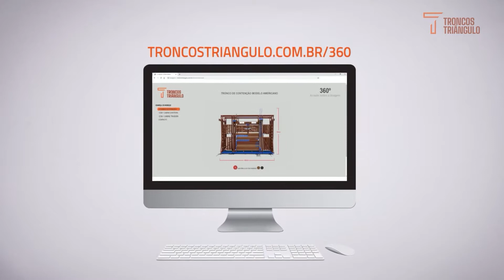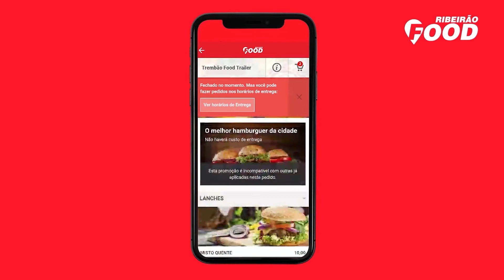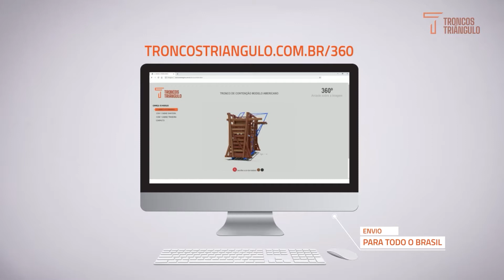Programa É Show - PGM 37 Suellen & Francielly | Augusto & Atílio | Nilson